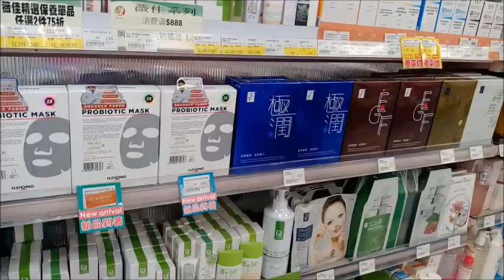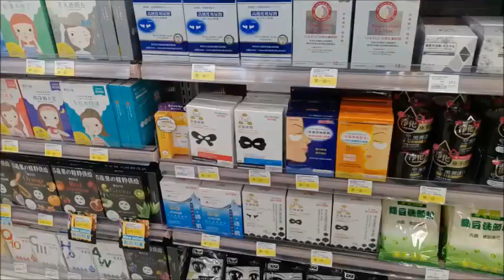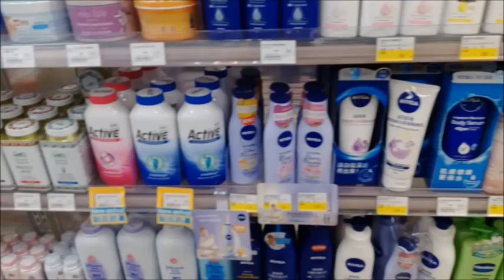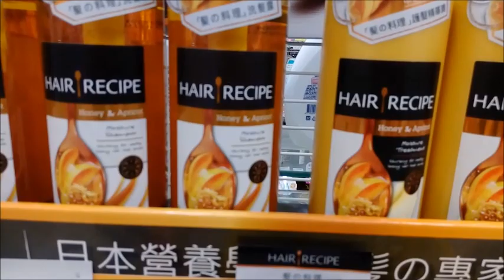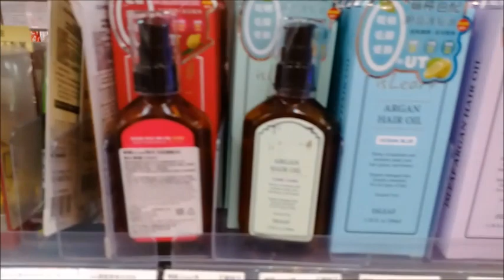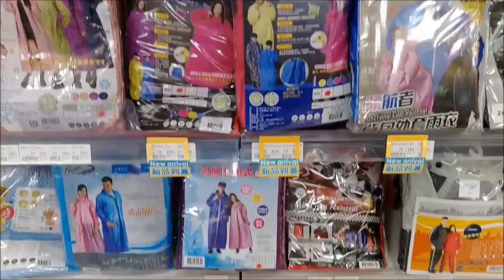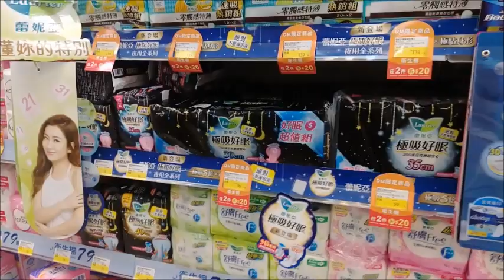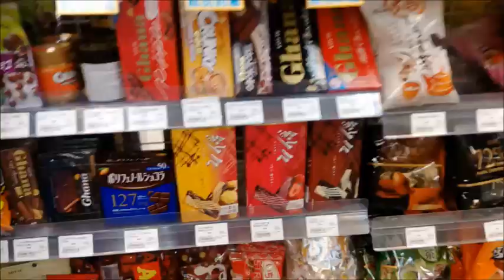POYA STORE in LINYUAN (寶雅-高雄林園店)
POYA STORE in Taiwan is offering personal beauty and daily merchandise. It has about 45,000 products that provide customer the most convenient and complete purchase choices.

Life in Taiwan. Let's explore Taiwan by travelling around.

Paki click na din po yung bell button, please.
God bless...